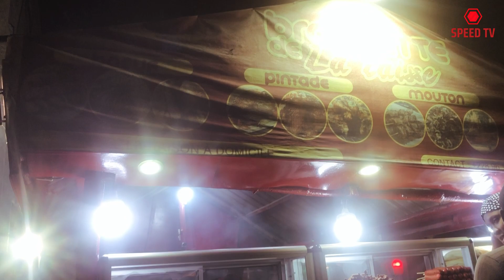LES MEILLEURES BROCHETTES DE LOMÉ TOGO || BROCHETTES DE LA CAISSE vlog togo vlog lomé Lomé togo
dans ce vlog nous allons découvrir les meilleurs brochettes de la capitale
de la bonne viande bien faite qui est bien assaisonnée et la qualité prix est vraiment exceptionnel
si vous êtes nouveau sur la chaîne